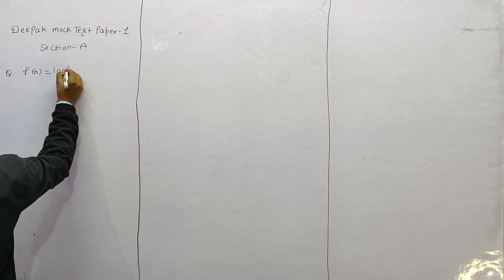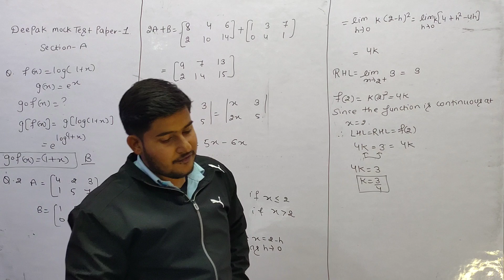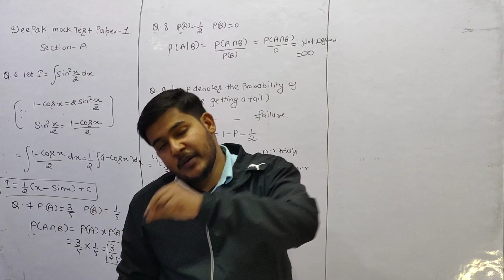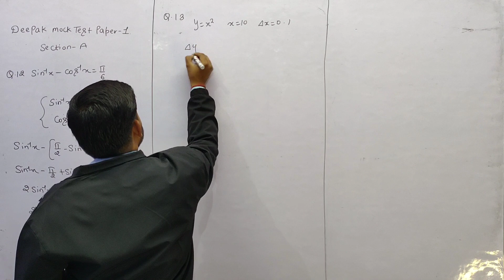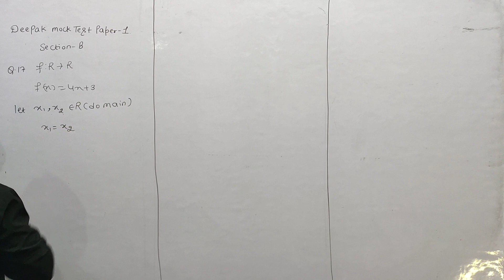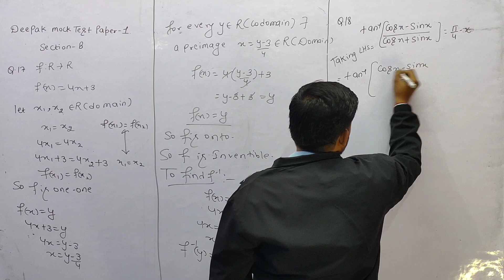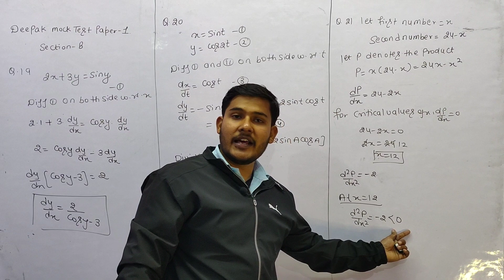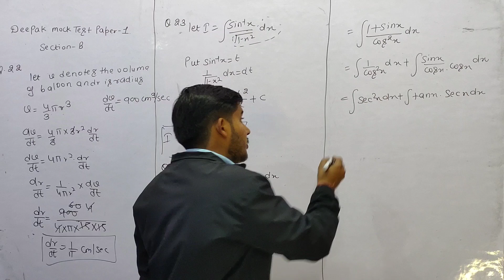deepak revision paper class 12th maths solution|mock test paper 1(part-1)|hbse sample paper 2023